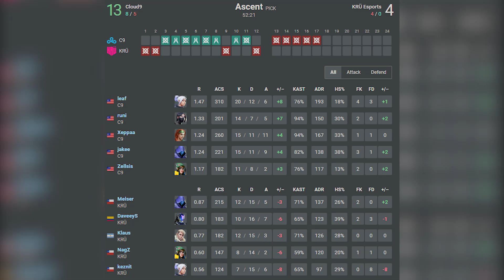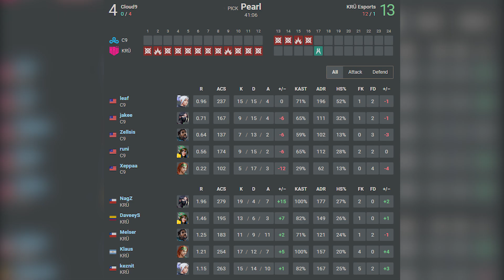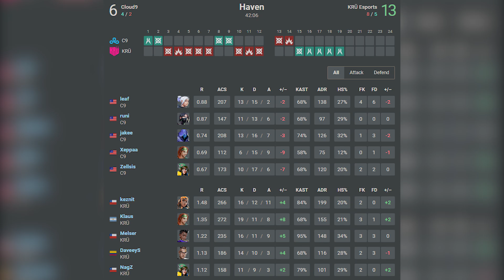KRU Esports vs Cloud9 - HIGHLIGHTS | VALORANT Champions Tour : Americas Last Chance Qualifier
Upper Finals!! KRU Esports vs Cloud9 - HIGHLIGHTS | VALORANT Champions Tour : Americas Last Chance Qualifier

🔹KRÜ Esports
1. axeddy
2. NagZ
3. xand
4. Daveeys
5. Melser

🔹Cloud9
1. leaf
2. Xeppaa
3. Zellsis
4. jakee
5. runi